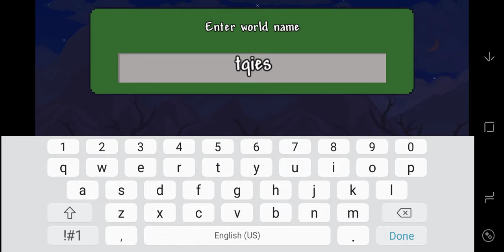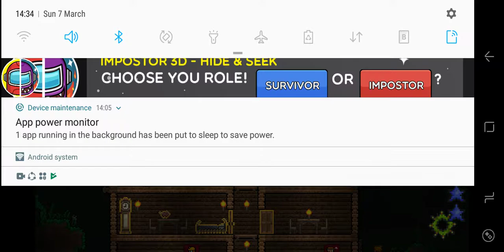brenbren game terraria